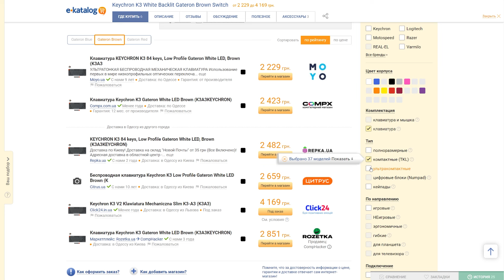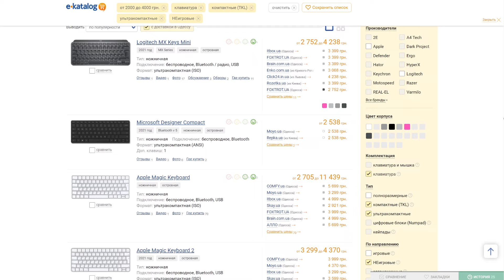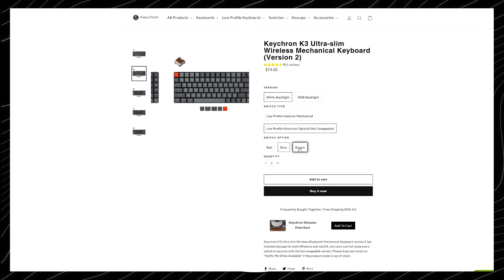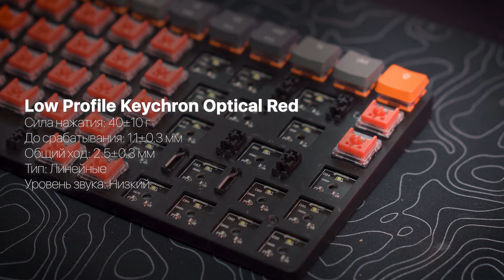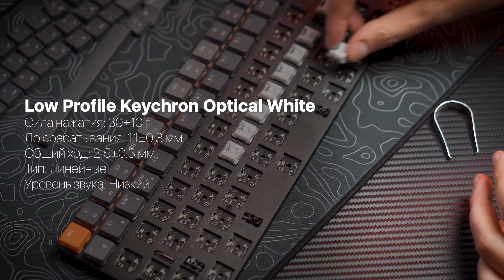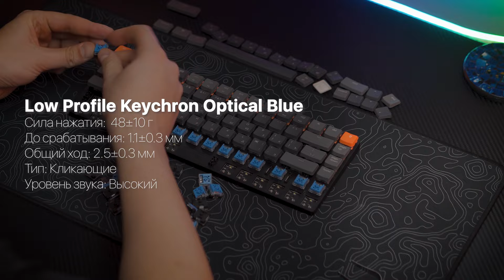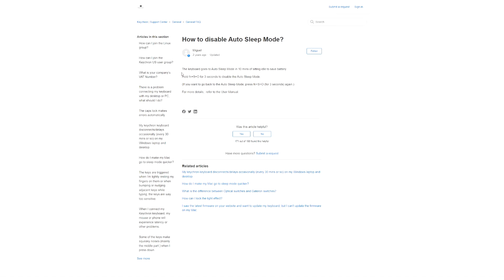Полный обзор Keychron K3 / Низкопрофильная клавиатура на каждый день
0:00 Интро
0:56 Позиционирование
2:21 Цена
03:11 Дизайн, конструкция, аксессуары
04:59 Кейкапы, раскладка, подсветка
06:01 Свитчи
07:25 Keychron Optical Brown
08:44 Keychron Optical Red
09:24 Keychron Optical White
10:27 Keychron Optical Black
11:05 Keychron Optical Blue
11:33 Keychron Optical Orange
11:43 Тест всех свитчей
12:35 Мой сетап
12:51 Подключение
13:37 Автономность
14:40 Подставка
15:01 Вывод